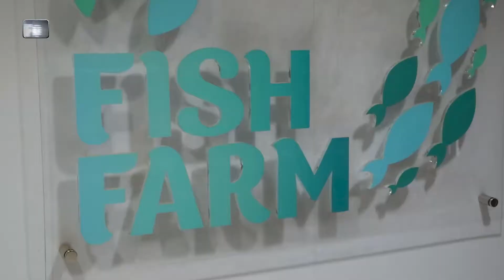زراعة الأسماك في دبي ناريمان الحكيم مشروع تخرج فوكس اكاديمي